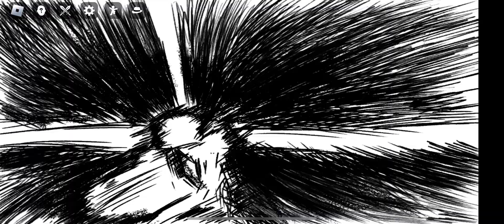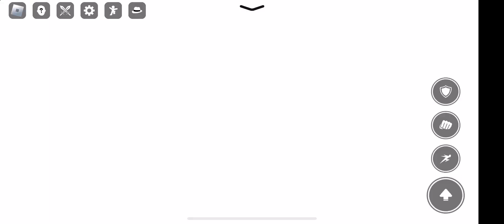Bro what happened to strongest battlegrounds?